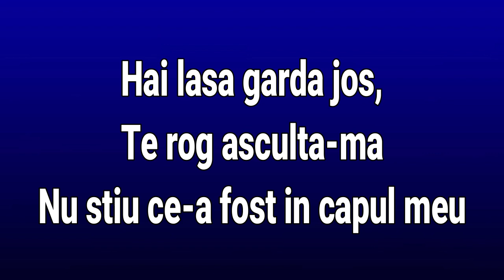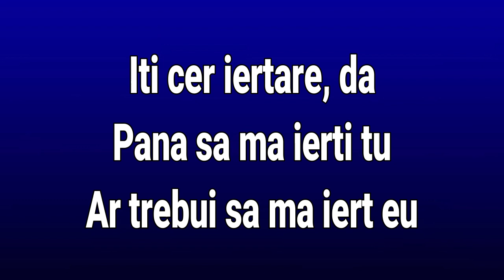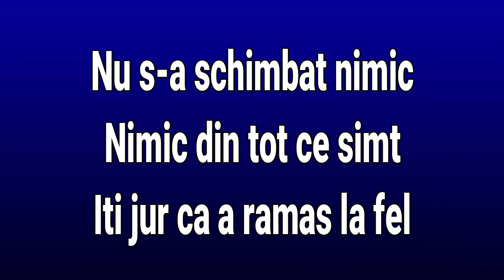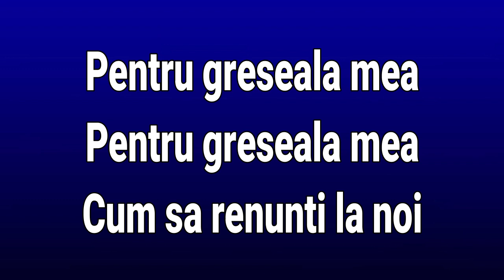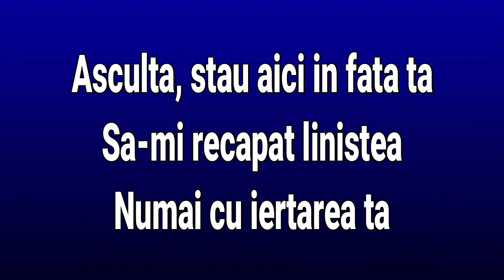Liviu Teodorescu - Asculta (Versuri/Lyrics)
Hai, lasa garda jos, te rog, asculta-ma
Nu stiu ce-a fost in capul meu
Daca te ajuta, hai, te rog, insulta-ma
Azi sunt dispus sa-ndur orice